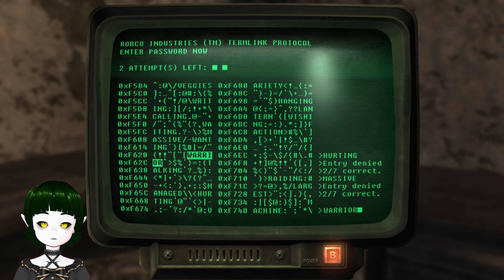Saving the *Correct* Hostages for Bigtown this time...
Why YES, I do immediately say "Borderlands" and not "Fallout"

Falllout 3 Part 5:
I FOUND THE SEWAGE PLANT
I save the hostages
RIP Shorty